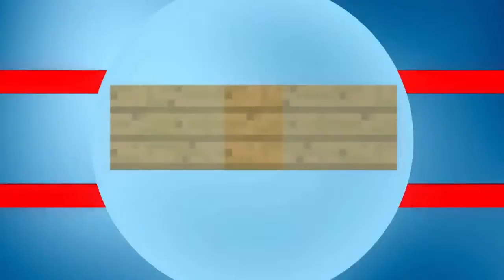Project Hardlife#012 Späte Stunde [German] [HD] Minecraft Community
Hallo Leute hier ist die erste Folge von Minecraft Projekt Hardlife ab jetzt erwarten euch spannende Folgen in der Welt der Community bis Ailen Isolation zu ende ist kommt Minecraft Hardlife.

Neues Projekt ! mit Andre vlt (vielleicht) laden wir beide auch noch mehrere Leute dazu ein ,aber nur wenn ihr bock habt. Sry für den Aufnahme Absturz trotzdem wenn es euch gefallen hat lasst.